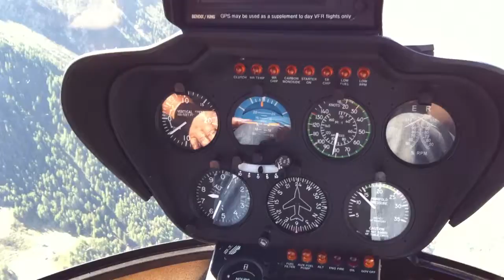In volo sulle montagne R44